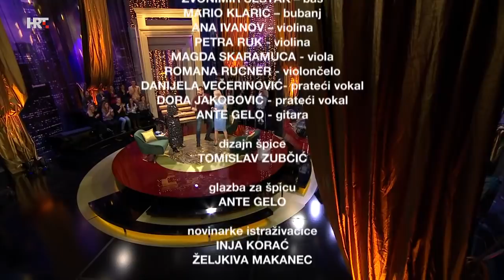5.COM S DANIELOM: Jelena Rozga i David Skoko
U emisiji gostuju jedna od najvećih pjevačica u regiji Jelena Rozga i kulinarski virtuoz David Skoko. Saznajte koliko Jelena zna o kuhanju i ima li Skoko dvije lijeve noge za balet. Otkrit ćemo i kojeg se straha David Skoko riješio te koliko su puta prosili Jelenu Rozgu!